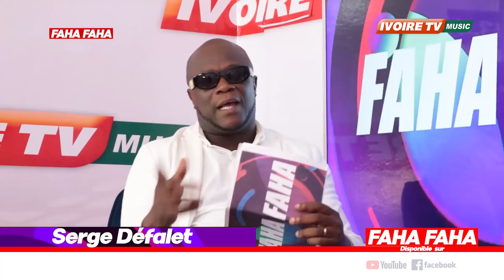FAHA FAHA MARKO VERSACE 2021